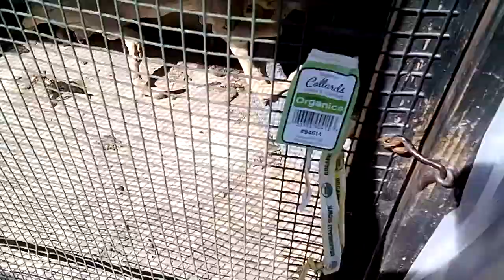Green Iguana Eating Banana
Blue iguana and green iguana eating whole banana
I will be uploading new videos like this weekly!!